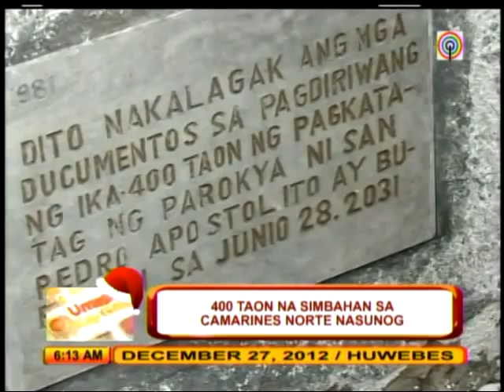Fire razes Camarines Norte's oldest church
A fire hit the 400-year-old St. Peter the Apostle Church in Camarines Norte before dawn on Wednesday.